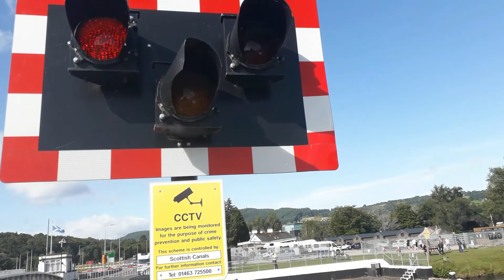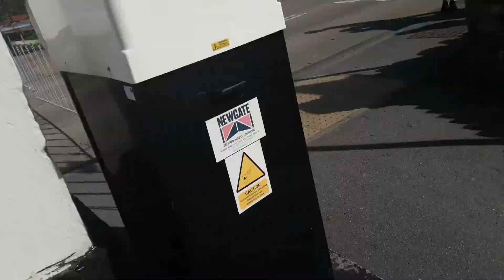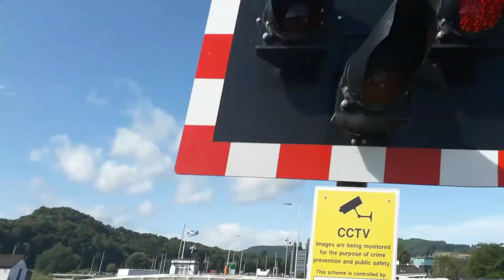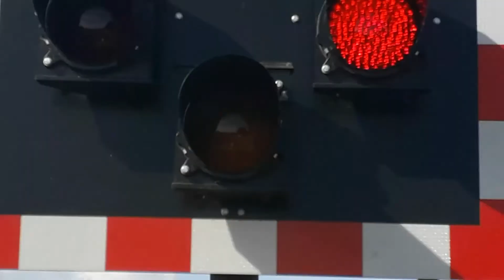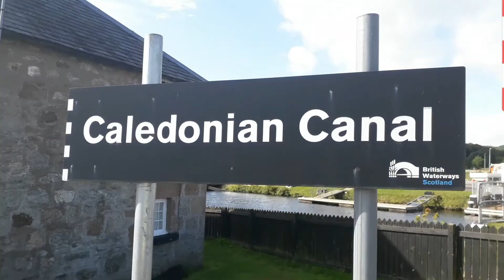Tomnahurich Swing Bridge, Glenurquhart Road, Inverness